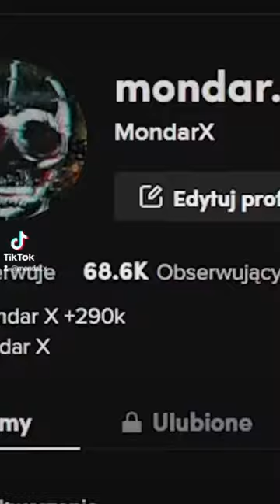THE BAGEL EFFECT